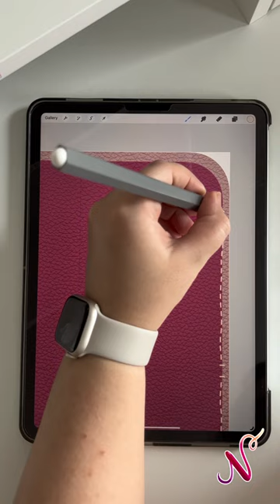Procreate : planner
🖌️🎨 Procreate Tutorial : background for a planner (portrait view)